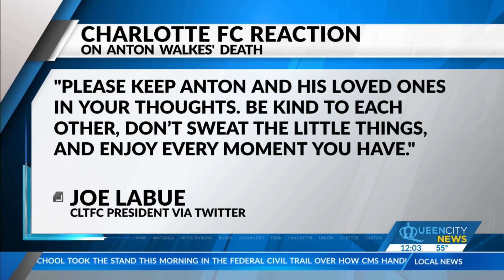New details released on boat crash that killed Charlotte FC defender Anton Walkes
Charlotte FC defender Anton Walkes was riding a personal watercraft when it collided with a 46-foot boat in Miami Wednesday afternoon, officials say.